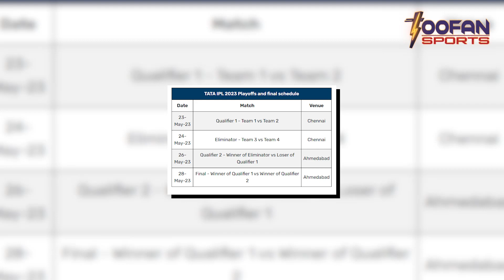Playoffs की तारीख का हुआ ऐलान